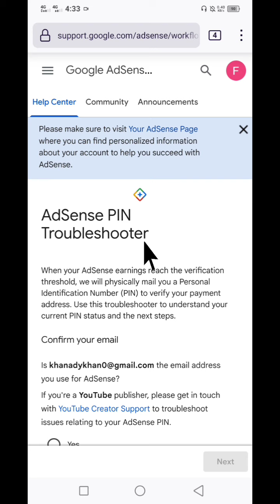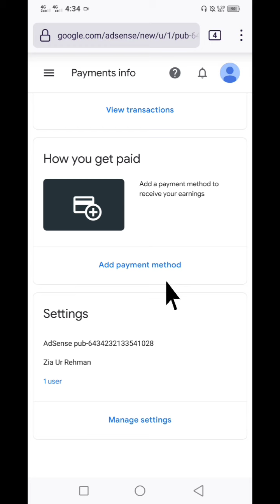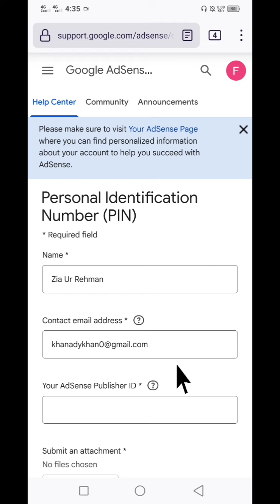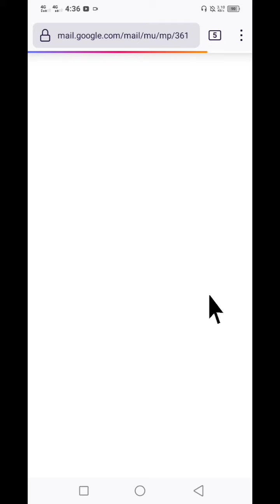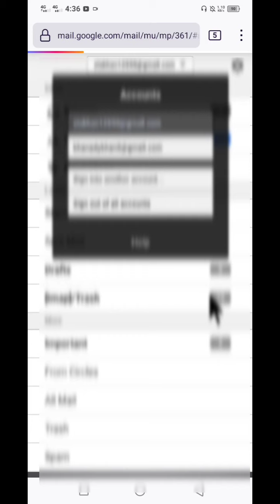Address Verification (PIN) is required in order to monetize your YouTube Channel